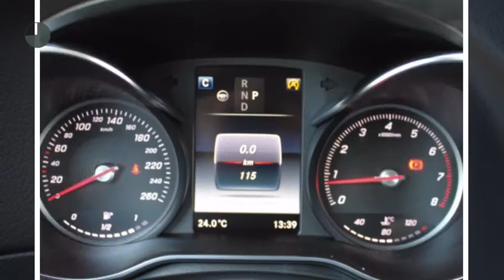Mercedes-Benz GLC-Klasse GLC 250 4-Matic Ambition Exclusive AMG Automaat